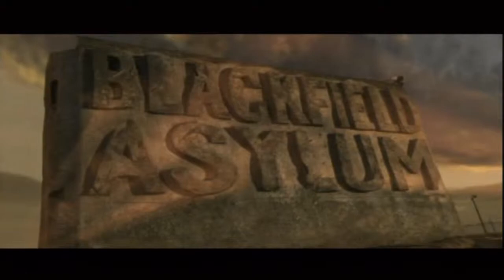Darkside/Dollface (Twisted Metal Black)